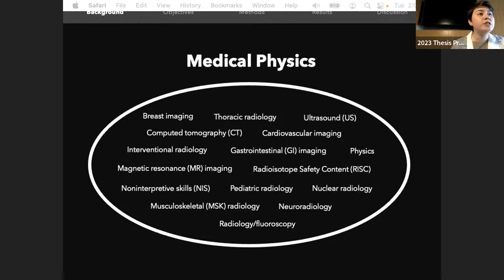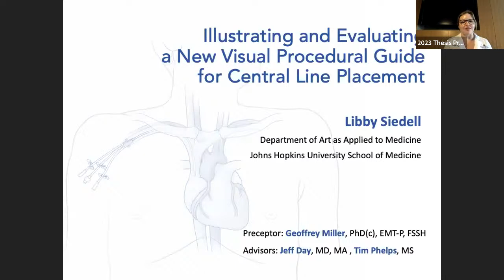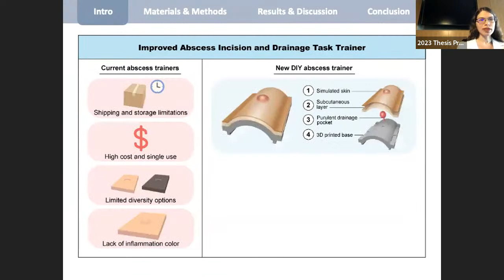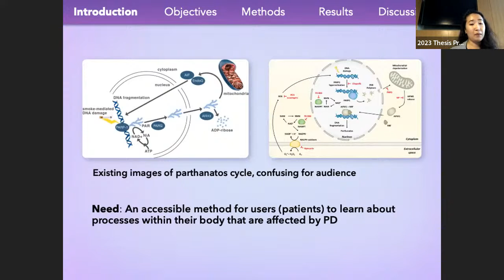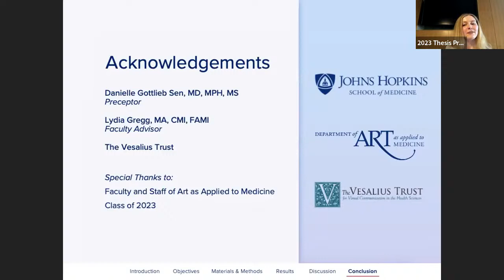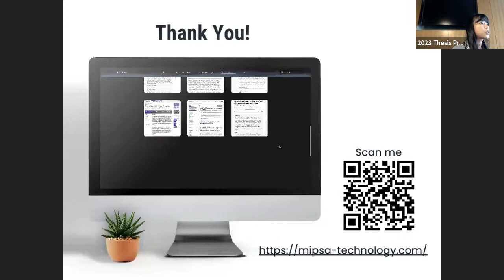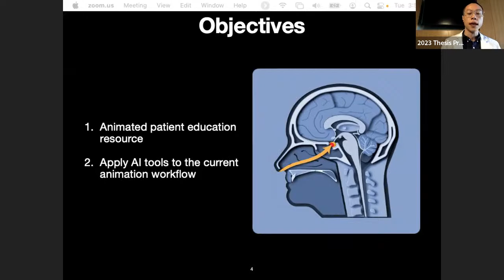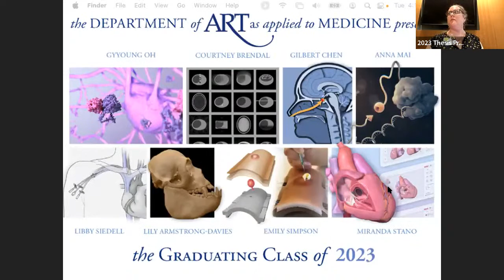2023 Thesis Presentations